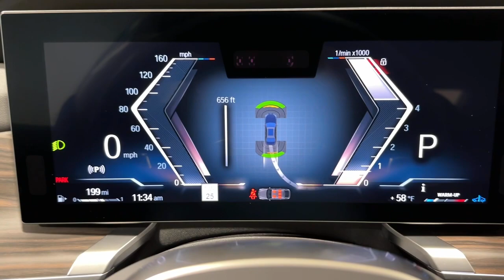2023 BMW 7 Series Ontario, Riverside, Anaheim, Pasadena, Los Angeles, CA 34546A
Black Sapphire Metallic  2023 BMW 7 Series 760i xDrive available in Ontario, California at BMW of Ontario. Servicing the Riverside, Moreno Valley, Anaheim, Pasadena, Los Angeles, CA area.